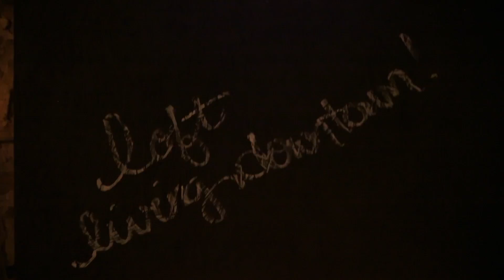COLLEGE DAZE #3 ••• HAPPY ST PATTY'S DAY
The boys were struggling the night after drinking. We thought a boat ride would help but it didn't... Ignite McAlester's St. Patrick's Day event was so fun. They are a great organization with plans to do great things in the future! Facebook